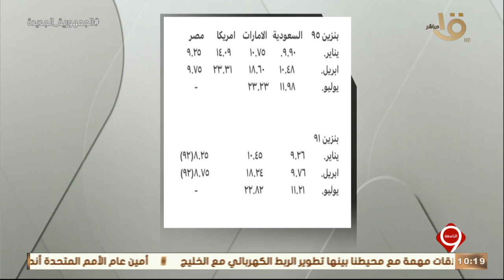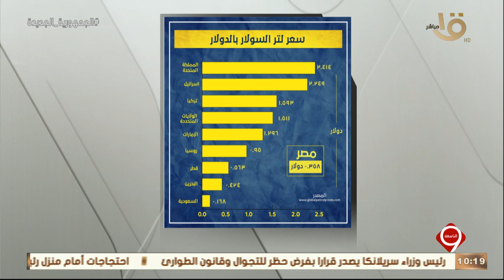التاسعة|أكيد احنا أفضل بكثير..محمد الشاذلي يوضح الفرق بين أسعارالمواد البتروليةفي مصر والدول العربية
التاسعة| أكيد احنا أفضل بكثير .. محمد الشاذلي يوضح الفرق بين أسعار المواد البترولية في مصر والدول العربية